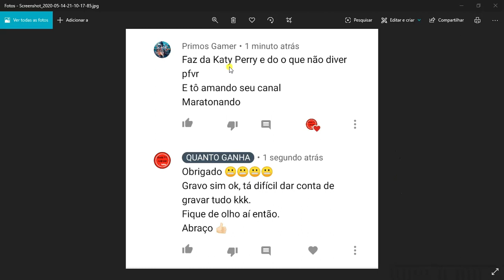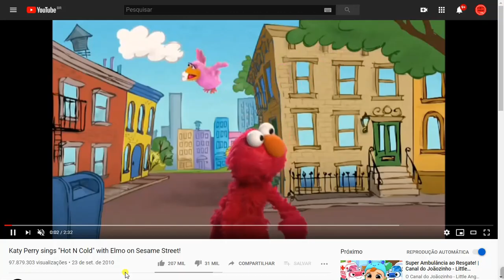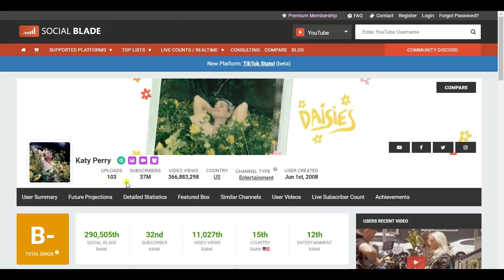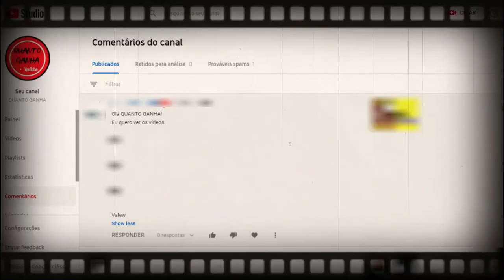QUANTO GANHA KATY PERRY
Os vídeos postados aqui são referentes à informações públicas retiradas do site Social Blade, onde as informações retiradas SÃO PUBLICAS, TODOS TÊM ACESSO.